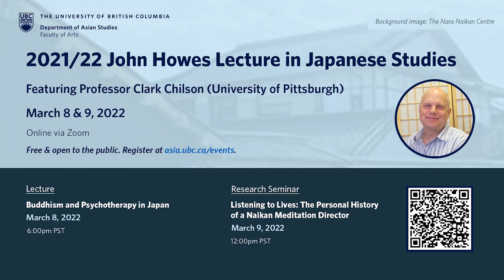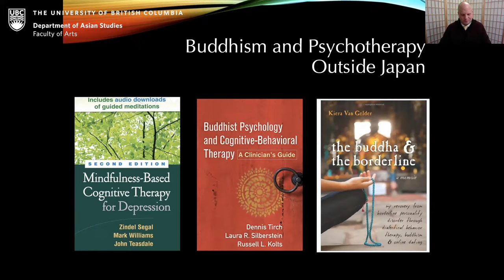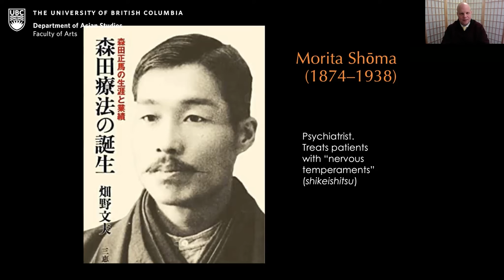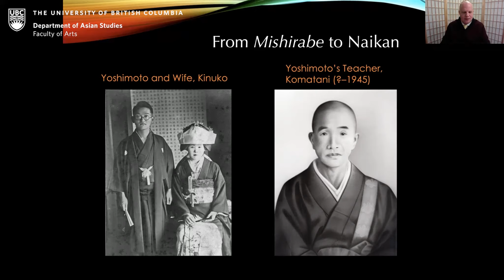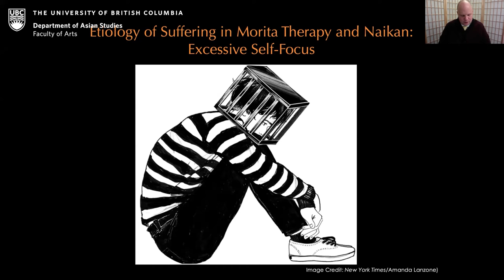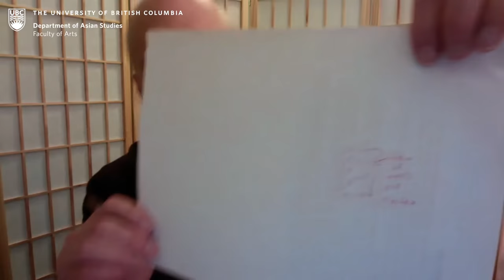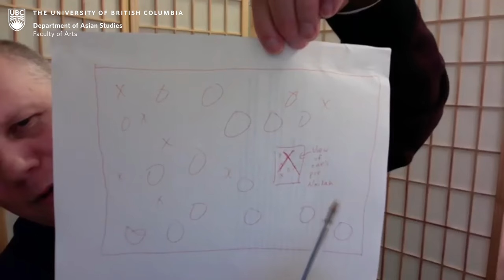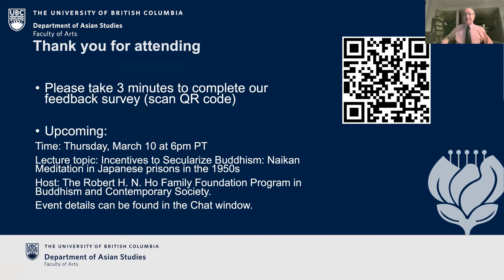Buddhism and Psychotherapy in Japan (2021/22 John Howes Lecture with Dr. Clark Chilson)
The Department of Asian Studies at the University of British Columbia presents the 2021/22 John Howes Lecture in Japanese Studies.

This lecture "Buddhism and Psychotherapy in Japan" was delivered via Zoom on March 8, 2022, by Dr. Clark Chilson, Associate professor in the Department of Religious Studies at the University of Pittsburgh.

00:00:00 Welcome
00:06:38 Lecture
00:56:29 Q&A

In the 1910s, Kure Shūzō, the “father of Japanese psychiatry,” led a team that investigated throughout Japan traditional healing practices. In the 1918 report he coauthored, he advocated for state intervention to eradicate such practices at Buddhist temples. In the decades that followed, government policies pushed the mentally ill away from temples and monks and toward mental hospitals and psychiatrists. Yet, after 1945, Zen and Pure Land Buddhist ideas and practices shaped indigenous psychotherapies. To illustrate how, this talk focuses on Morita and Naikan therapies. It shows that, unlike mindfulness in North America, Buddhist-influenced psychotherapies in Japan attributed emotional suffering to self-centeredness and emphasized stronger social relations as a cure.

About the John Howes Lecture in Japanese Studies:
John Howes was a founding member of UBC’s Department of Asian Studies, which he joined in 1961 after earning his doctorate from Columbia University. During his 30 years of active teaching and research, Professor Howes was at the forefront of Canada-Japan cultural, educational and people-to-people relations and inspired countless young Canadians to dedicate their careers and lives to the Canada-Japan relationship in one way or another. In 2012, a number of UBC faculty, staff, and Professor Howes’ devoted former students came together to launch an endowment in his honour. The fund supports the John Howes Lecture in Japanese Studies, an annual public lecture for prominent scholars from around the world to speak to the university community and alumni on topics in Japanese Studies with a focus on Humanities. Dr. Howes passed away peacefully on February 4th, 2017, at the age of 92.